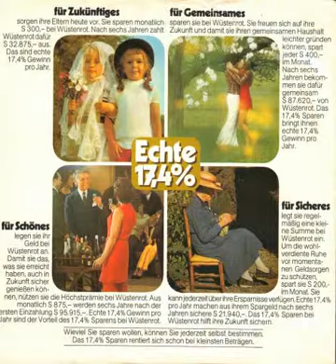Ernst Waldbrunn: Der Liebe Gott und das Bausparen (1975)